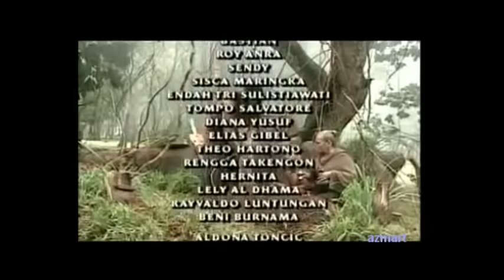TUTUR TINULAR Episode 8 "Satria Majapahit" (Bag 1)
Kisah asal muasalnya nama kerajaan MAJAPAHIT Sanggramawjiaya mendirikan sebuah pedukuhaan yang diberi nama Majapahit. Nama tersebut diambil dari Buah Maja yang banyak tumbuh di hutan tersebut. Konon, saking pahitnya, ketika seorang prajurit memakan buah tersebut langsung meninggal.